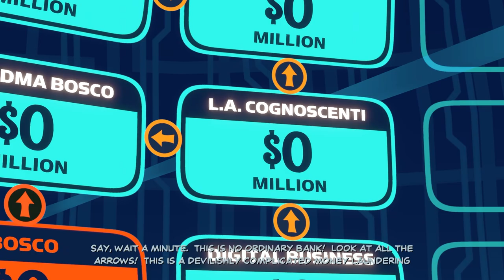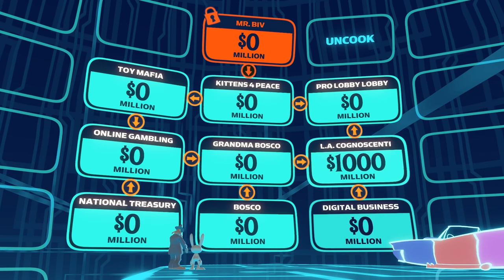[Let's Play] Sam & Max RPG - Episode 13 - Sam & Max: Save the World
And now this turned into an RPG. Make up your mind game.